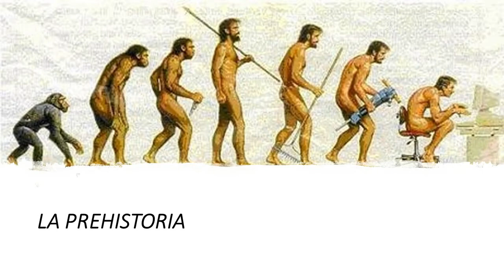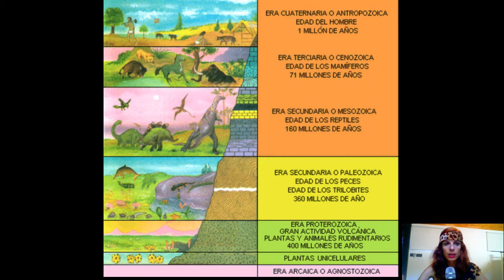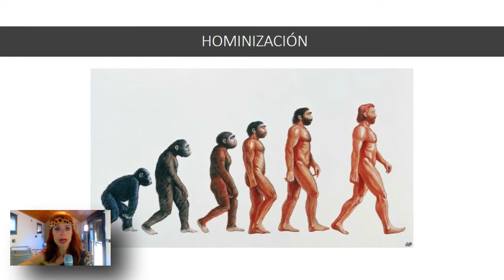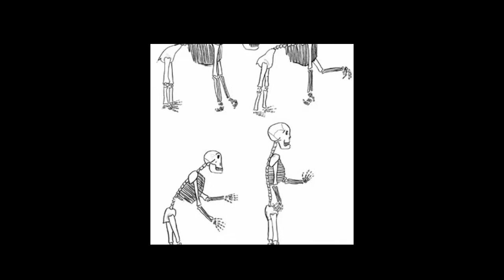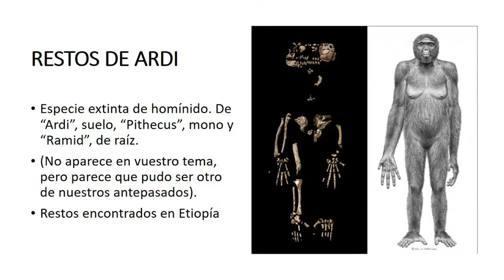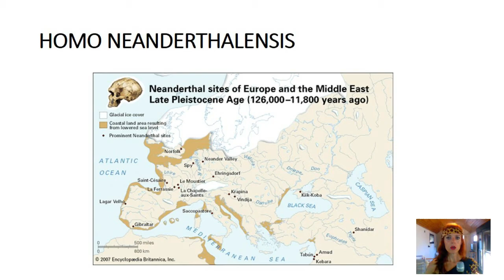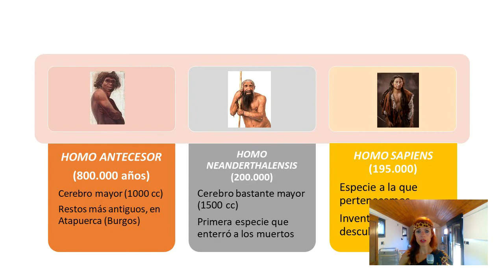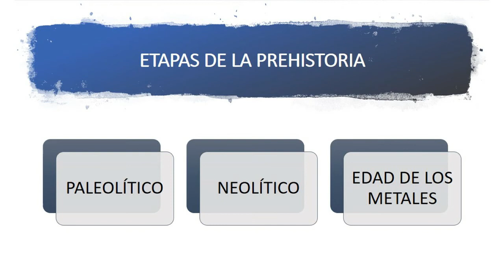PREHISTORIA PRIMERA PARTE: LA HOMINIZACIÓN (1º ESO, CULTURA CIENTÍFICA 1º BACH)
El presente vídeo es el primero de cuatro, en los que trataremos el tema de la Prehistoria. Comenzamos con las teorías sobre el origen de la vida y el proceso de Hominización.